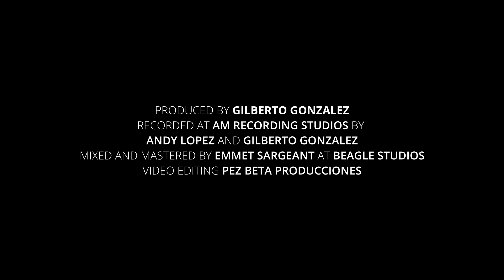Natalia (Antonio Lauro) Performed by Travis Lozano on a 2020 Gerardo Escobedo SP/M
Natalia by Antonio Lauro
Performed by Travis Lozano on a 2020 Gerardo Escobedo SP/M

Recorded at AM Recording Studios by Andy Lopez and Gilberto Gonzalez
Video Editing Pez Beta Productions